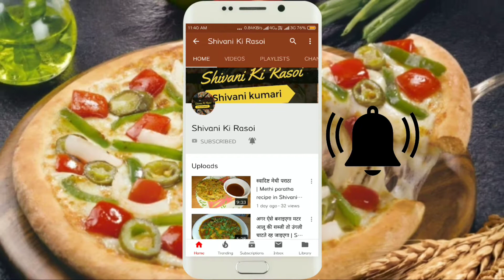Crispy Garlic Potato Bites। McCains खाना भूल जाएंगे इसे खाने के बाद। Snacks Recipe। Potato Bites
नमस्कार दोस्तों शिवानी की रसोई में आपका स्वागत है आज मैं आप लोगों के साथ शेयर करने जा रही हूं आलू और चावल के आटे के स्नैक्स की रेसिपी। यह नाश्ता खाने में बहुत ही टेस्टी लगता है बनाने में भी आसान है। दोस्तों आप लोग इस रेसिपी को जरूर ट्राई कीजिएगा आप लोगों को बहुत पसंद आएगा। crispy crunchy potato bites recipe।

Ingredients:-
Cumin seeds-1/2tbsp
Cornstarch-2tbsp
 Salt to taste
 Cooking oil( तेल)